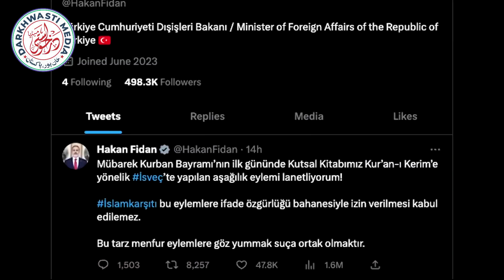Nazam about Protest Quran burning in Sweden / Darkhawasti Media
دینی،اصلاحی و تحریکی بیانات،حمد،نعت اور تلاوتِ قرآن پاک سننے کےلئے ہمارے چینل کو سبسکرائب کریں۔ جزاک اللہ

Don't forget to subscribe and also like comment and share our videos if you want to get informed about our next video then why are you waiting press the bell icon too